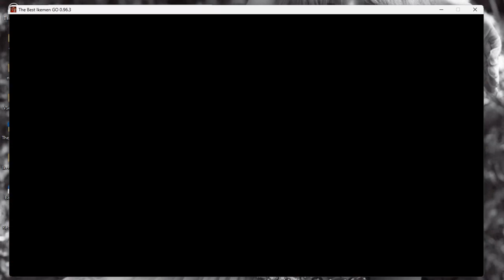Mugen Ep 128- War between Alucard Hellsing and Madara!! mugen Hype!